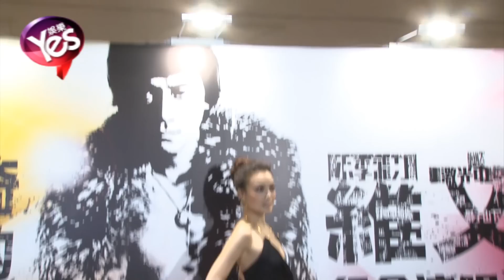【5年前】容祖兒平板身材悼恩師羅文 歡迎鄧紫棋接班女歌手獎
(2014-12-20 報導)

香港天后容祖兒12月19號晚上
出席為紀念其恩師羅文70歲冥壽舉行的紀念演唱會
身穿超性感深V低胸露背裙現身的Joey
大秀其“平板”身材
而Joey回憶恩師當初對自己身材的批評時
表示希望對方會看到今天自己所下的苦功